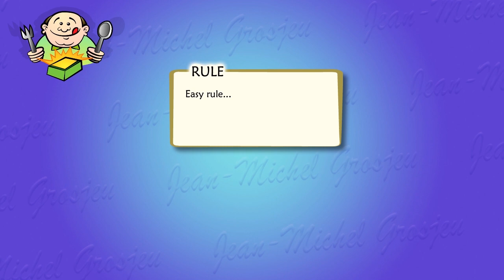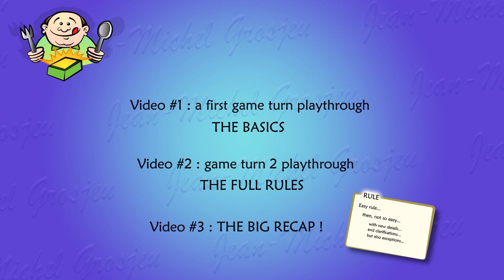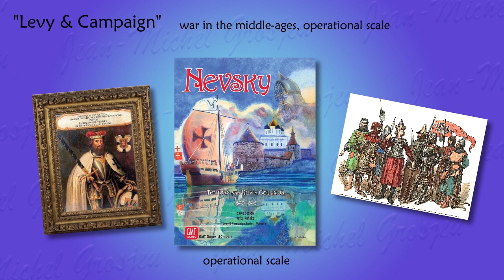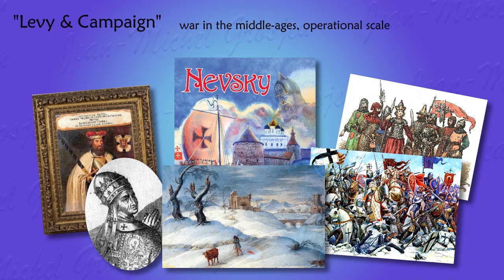Nevsky, GMT games (1/3) : turn 1 playthrough, BASIC RULES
Learn the basic rules at your own pace, playing through the first turn of Nevsky.

00:00 - Introduction
03:25 - Historical background
05:15 - Game elements
09:04 - Turn 1, LEVY phase, Muster step
17:19 - Victory conditions
19:59 - CAMPAIGN phase, Plan step
22:22 - Command step
25:08 - March action
28:52 - Ravage action
30:15 - First combat
46:55 - Siege action
54:13 - Forage action and Supply
57:18 - Storm combat
1:16:34 - Wastage phase